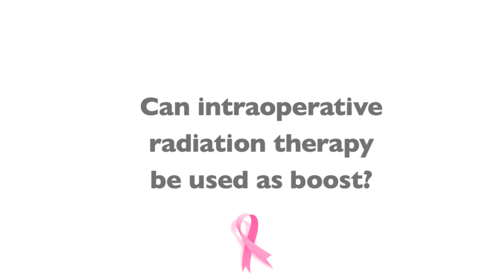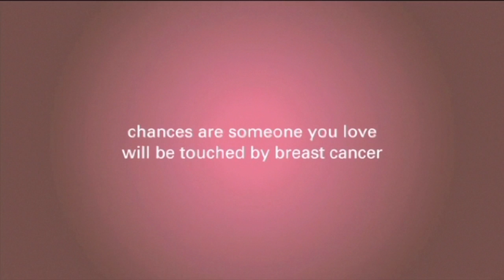Intraoperative Radiation Therapy Used As A Boost - Dr. Afshin Forouzannia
Intraoperative radiation therapy can be used as a boost, or  you can also give a large dose of radiation at the time of surgery with IORT. Dr. Afshin Forouzannia explains that using IORT can potentially reduce treatment toxicity by avoiding radiation to the skin.